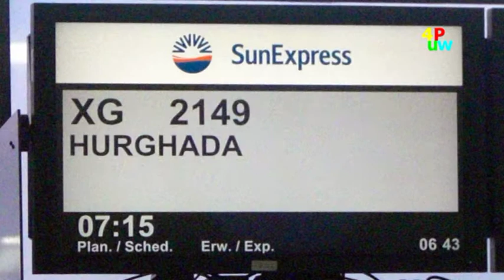DIA Show Hurghada - Marsa Alam - hin und zurück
Eindrücke von den Fahrten zwischen Hurghada und Marsa Alam